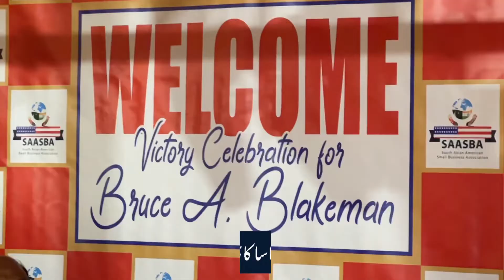Nassau County South Asian American Community Celebrates County Executive Bruce Blakeman's Victory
Nassau County South Asian American Community Celebrates County Executive Bruce Blakeman's Victory. Victory party was organized by South Asian American Small Business Association also known as SAASBA.
Bruce Blakeman assured South Asian and Pakistani American community that he is and would fulfill his election promises.